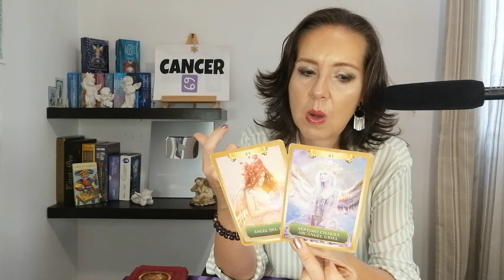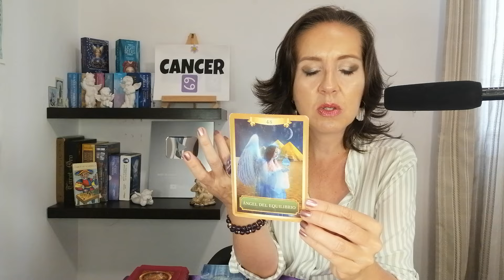CANCER TAROT🌞LA VERDAD SALE A LA LUZ DE QUIEN TE OPACO👩❤️👨SU CORAZON ES FELIZ🔥INTENSA ATRACCION!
+CANCER TAROT
 *CANCER HOROSCOPO
*CANCER HOROSCOPO  SEMANAL
00:00 CANCER TAROT